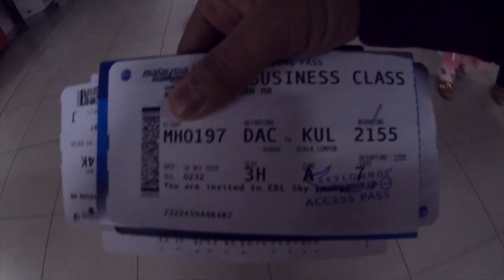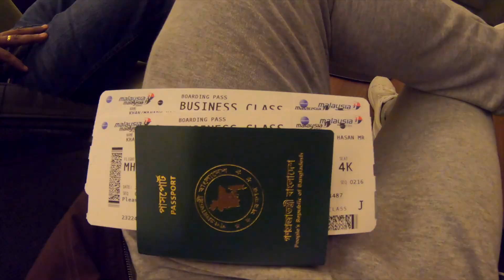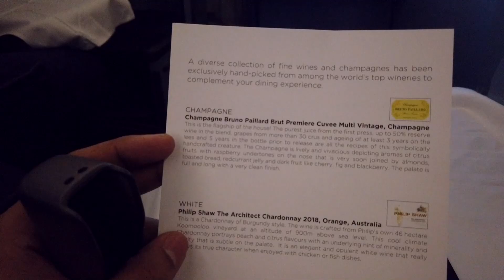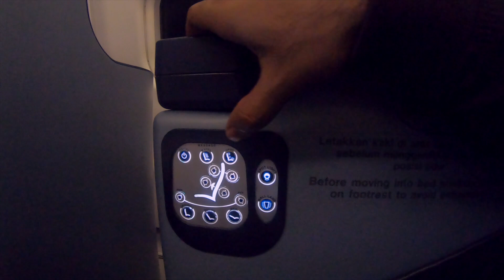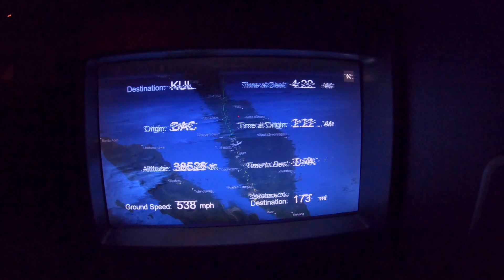মালয়েশিয়ান বিসনেস ক্লাস ঢাকা - কুয়ালালামপুর | MALAYSIAN AIRLINES DHAKA - KUALA LUMPUR BUSINESS CLASS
This is a comprehensive Flight Review of Malaysia Airlines Airbus A330 Business Class Cabin from Dhaka (DAC) to Kuala Lumpur (KUL) featuring their Business Class cabin Seat as well as Service and Food.